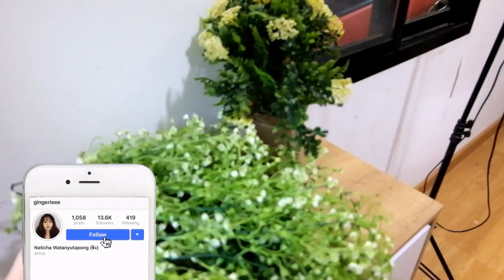DIY vintage mirror แต่งกระจกแนววินเทจ ติดพุ่มไม้| Gingerie